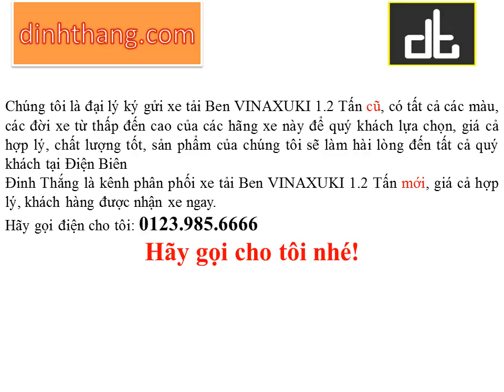Mua, bán ô tô mới-cũ xe tải Ben VINAXUKI 1.2 Tấn tại Điện Biên (01239856666)